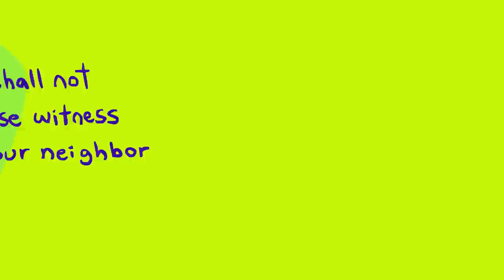The Ten Commandments - A Music Video For Fun and Memorization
A rockin trip through the Ten Commandments brings the decalogue to life. Your kids will sing along to the catchy lyrics while learning the 10 commandments! Pretty hard not to memorize them after you get Naomi Less's amazing song in your head.

Naomi Less
Glenn Grossman
Jeanne Stern
Matthue Roth
ROI Community
M. Evan Wolkenstein
Sarah Lefton